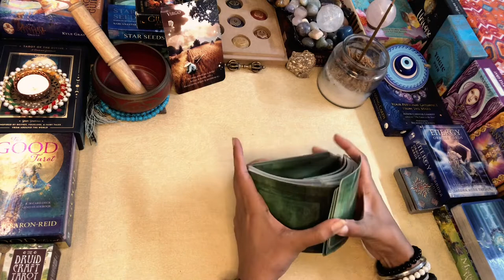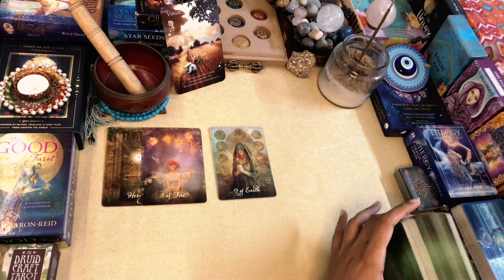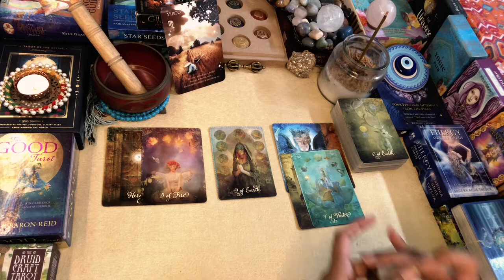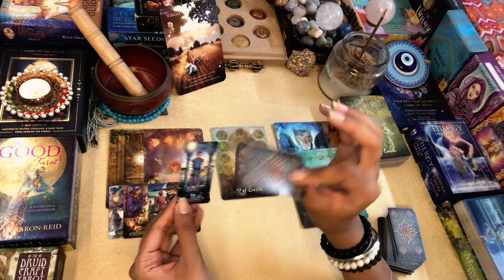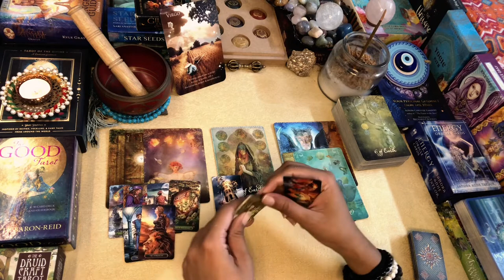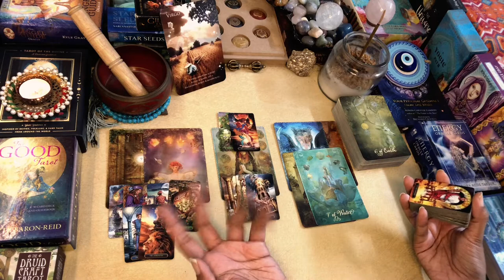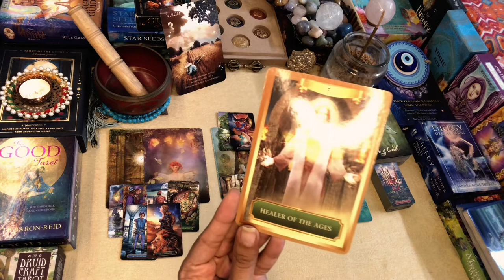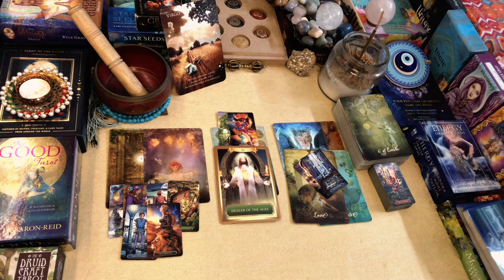VIRGO WEEKLY TAROT 1st AUG-7th AUG “Unwillingly Getting Pulled in“@FromtheLandofGods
Greetings @FromtheLandofGods ..!!

Namaste..!!

Leena

FOR PERSONAL READINGS: Book appointment via FB/IG